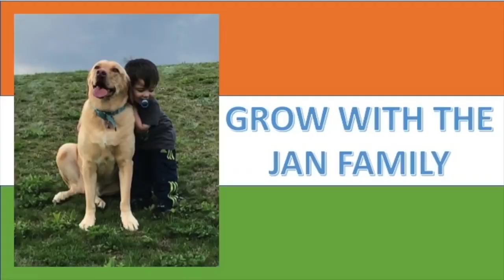Kerala Tourism Americans Reaction